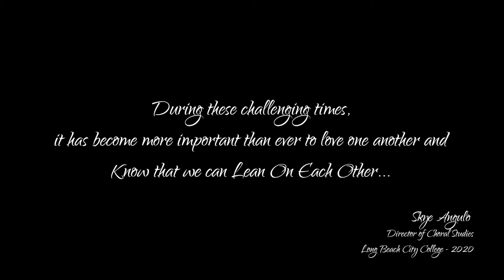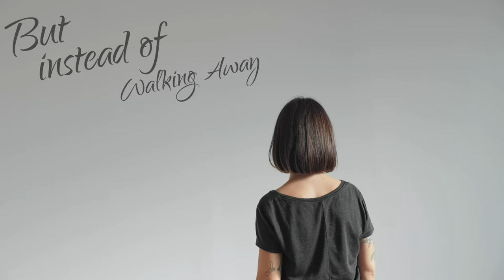Long Beach City College Virtual Choir - "Lean On Me"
Kirk Franklin's "Lean On Me" presented by the Long Beach City College Choir Program.

Words and Music by Kirk Franklin
Arranged by Andre Williams

Directed by Skye Angulo, Director of Choral Studies
Featuring, Jesus Aguilera, drums; Hannah Yi, Piano.

Video/Sound Production - Adrian Angulo / CounterPointPhotography.com

Capitol CMG Publishing License 1010681